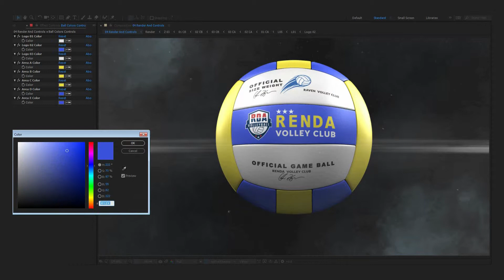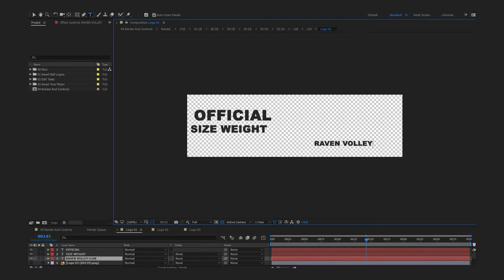Videohive - Volley Ball Logo Reveals